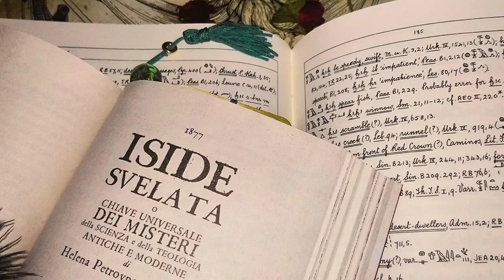16. ISIDE SVELATA - La Magia scoperta e suoi detrattori (parte 2)